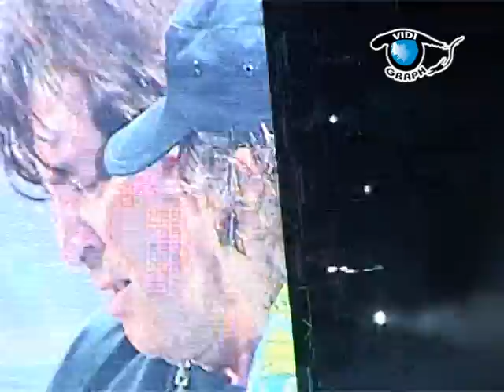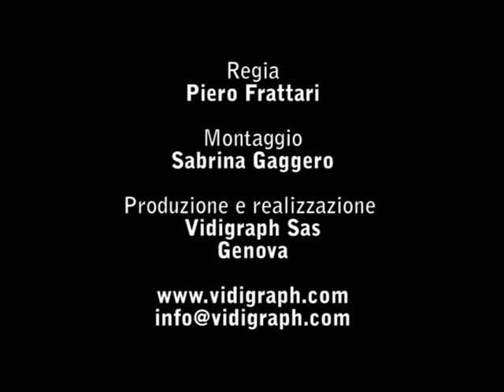Vasco Rossi (2/3) Live Genova - Stadio Marassi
35.000 sono stati i presenti al concerto di Vasco Rossi allo Stadio di Marassi (Genova) nel 2004.
Vasco Rossi, anche noto come Vasco o con l'appellativo Il Blasco nasce a Zocca il 7 febbraio 1952. Nella sua carriera trentennale ha pubblicato 26 album (di cui 17 in studio, 7 live e 2 raccolte ufficiali) e composto complessivamente più di 150 canzoni, nonché numerosi testi e musiche per altri interpreti. Con più di trenta milioni di copie vendute è uno dei cantautori italiani di maggior successo e fama.
Nel 2004 esce l'album Buoni o cattivi, registrato tra Bologna e Los Angeles. Il disco risulterà il più venduto in Italia nel 2004.All'album seguirà il Buoni o Cattivi Tour, articolatosi in due estati e che tocca gran parte degli stadi italiani, bissandoli dove richiesto e facendo registrare il tutto esaurito. Inoltre, il 24 settembre dello stesso anno, ha voluto regalare ai suoi fan un concerto gratuito tenutosi a Catanzaro (nel quartiere Germaneto), di fronte a 400.000 persone (record di presenze). Lo stesso Vasco ha ribattezzato questo evento "Vascstock". Vasco in questa occasione si dimostrò attento all'ambiente, perché questo concerto fu ad "emissioni zero": infatti il cantante dichiarò che sarebbero stati piantati tanti alberi quanti ne fossero serviti per riequilibrare le emissioni di CO2 dovute all'energia elettrica necessaria per alimentare il concerto.
Nel 2004 ottenne, inoltre, il Telegatto d'oro per il miglior tour dell'anno.
Produzione e realizzazione Vidigraph sas - Genova
Regia di Piero Frattari

35,000 were present at the concert of Vasco Rossi at Marassi Stadium (Genoa) in 2004.
Vasco Rossi, also known as Vasco or with the nickname The Blasco was born in Zocca February 7, 1952. In his thirty-year career has published 26 albums (including 17 in the studio 7 live and official collections 2) and consists of a total of more than 150 songs, lyrics and music as well as many other interpreters. With more than thirty million copies sold is one of the most successful Italian singer-songwriters and fame.
In 2004, the album Good or bad, recorded between Bologna and Los Angeles. The disc will be the most sold in Italy in 2004.All 'album will follow the Good or Evil Tour, articolatosi in two summers and it touches most of the Italian stadiums, bissandoli where required and making a full house. In addition, on September 24 of that year, he wanted to give his fans a free concert held in Catanzaro (in the district Germaneto), in front of 400,000 people (attendance record). The same Vasco has dubbed this event "Vascstock." Vasco on this occasion proved to be environmentally friendly, because this concert was "zero emission": in fact, the singer said that would have been planted many trees than they were served to balance the CO2 emissions from the electricity needed to power the concert.
In 2004 he obtained also the Telegatto gold for the best tour of the year.
Production and realization Vidigraph sas - Genova
Directed by Piero Frattari

35.000 étaient présents lors du concert de Vasco Rossi, à Marassi Stadium (Gênes) en 2004.
Vasco Rossi, également connu sous le nom de Vasco ou avec le surnom de la Blasco est né en Zocca Février 7, 1952. Dans ses trente ans de carrière a publié 26 albums (dont 17 dans les 7 studios collections vivantes et officielle 2) et se compose d'un total de plus de 150 chansons, paroles et de la musique ainsi que de nombreux autres artistes. Avec plus de trente millions d'exemplaires vendus est l'un des plus grands succès italien auteurs-compositeurs et de la gloire.
En 2004, l'album Bon ou mauvais, enregistré entre Bologne et à Los Angeles. Le disque sera le plus vendu en Italie dans l'album 2004.All 'suivra le Tour Bien ou le Mal, articolatosi en deux étés et qu'il touche la plupart des stades italiens, bissandoli si nécessaire et faire un full house. En outre, 24 Septembre de la même année, il a voulu donner à ses fans un concert gratuit organisé à Catanzaro (dans le Germaneto arrondissement), devant 400.000 personnes (record d'affluence). Le même Vasco a baptisé cet événement "Vascstock." Vasco à cette occasion s'est avéré être respectueux de l'environnement, parce que ce concert était «zéro émission»: en effet, le chanteur a dit qui aurait été planté de nombreux arbres qu'ils ont servi à équilibrer les émissions de CO2 de l'électricité nécessaire pour alimenter le concert.
En 2004, il a également obtenu la médaille d'or Telegatto pour la meilleure tournée de l'année.Production et réalisation Vidigraph sas - Genova Réalisé par Piero Frattari videoproduzioni Vidigraph-servizi multimediali per l'impresa Genova